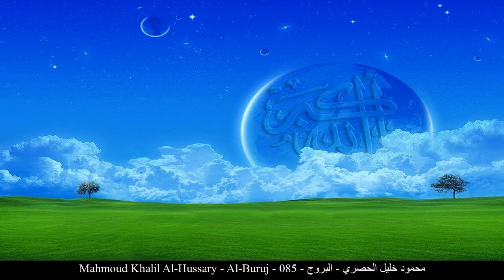HD Mahmoud Khalil Al-Hussary - Al-Buruj - 085 - محمود خليل الحصري - البروج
[_arabic] محمود خليل الحصري البروج حفص عن عاصم
[_english] Mahmoud Khalil Al-Hussary Al-Buruj Rewayat Hafs A'n Assem
[_france] Mahmoud Khalil Al-Hussary Les constellations Rewayat Hafs A'n Assem
[_germany] Mahmoud Khalil Al-Hussary Al-Burūğ - Die Türme (Sternzei Rewayat Hafs A'n Assem
[_spain] Mahmoud Khalil Al-Hussary Las Constelaciones Rewayat Hafs A'n Assem
[_turkey] Mahmoud Khalil Al-Hussary Büruc Suresi Rewayat Hafs A'n Assem
[_china] 马赫茂德-哈利勒-艾勒合素里 十二宫章 哈复苏 传自 阿岁目 的读法
[_tahi] มะห์มูด เคาะลีล อัล-หุเศาะรีย์ สูเราะฮฺ อัล-บุรูจญ์ ริวายะฮฺหัฟศฺ จาก อาศิม
[_urdu] محمودخلیل حصری بروج بروایت حفص عن عاصم
[_bengali] মাহমূদ খলীল আল-হুসারী আল-বুরূজ ক্বারী নাফে‘ থেকে ওয়ারশের বর্ণনা
[_bosnia] Mahmud Halil El-Husari El-Burudž Rivajet Hafsa od Asima
[_uyghur] مەھمۇد خەلىل ئەلھىسرى سۈرە بۇرۇج ھەفسى رىۋايىتى
[_farsi] محمود خلیل الحصری بروج روایت حفص از عاصم
[_tajeki] Маҳмуд Халил ал-Ҳусарӣ БУРУҶ Ривояти Ҳафс аз Осим
[_malbari] മഹമൂദ് ഖലീല് അല് ഹസ്വ് രീ ബുറൂജ് ആസിംമില്നിന്ന് ഹഫ്സ് രിവായത്ത് ചെയ്തത്
[_tagalog] Mahmoud Khalil Al-Hussary Ang Malalaking Buntala Rewayat Hafs A'n Assem
[_indonesia] Mahmud khalil al hushariy Surah Al-Buruj (Gugusan Bintang) Riwayat Hafs 'an Ashim
[_portuguese] Mahmoud Khalil Al Hussari As Constelações Hafs, de Ássim
[_hausa] Mahmoud Khalil Al-Hussary Al-Buruj Riwayar Hafsu daga  Asim
[_swahili] Mahmoud Khalil Al-Hussary Al-Buruj Riwaya ya Hafswi kutoka kwa Aswim